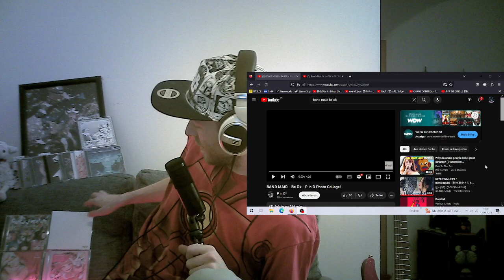Where it all started!! [Band-Maid / Maid in Japan / Be OK (+live)] First time REACTION!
Hey everyone!
This is the very last Band-Maid album I haven't heard yet, so I am very excited! (Full album reactions to all the others on my channel ;)